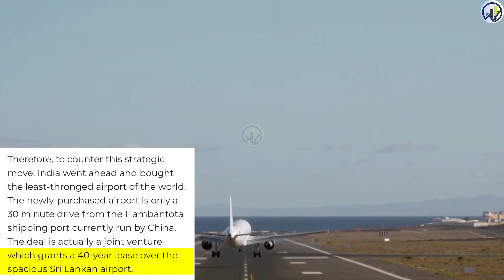मालदीव चीन की होशियारी निकली 🔥 INDIA buys international Airport in Sri Lanka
Airport purchase: India buys desolate airport in Sri Lanka to deal with China.
India has paid $300 million to take a 2, 000-acre wide airport on lease, in the South of Sri Lanka. This was done in a bid to limit China’s growing impact in the Indian Ocean. Reportedly, Mattala Rajapaksa International Airport, built by former Sri Lankan president Mahinda Rajapaksa, opened in 2013 with much hype.
aircraft manufacturing
Indian Railways
MRIDC
hydrogen fuel
industrial applications
TRACKING SYSTEM
longest tunnel
cheapest electric car
Tata Nano